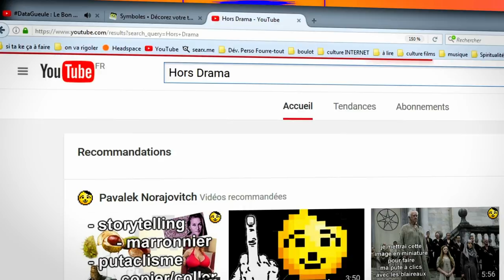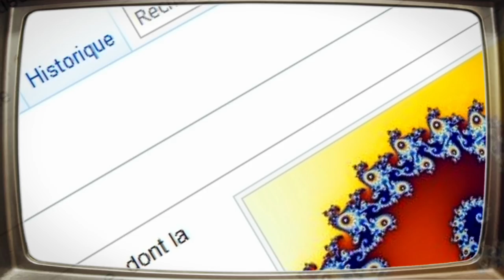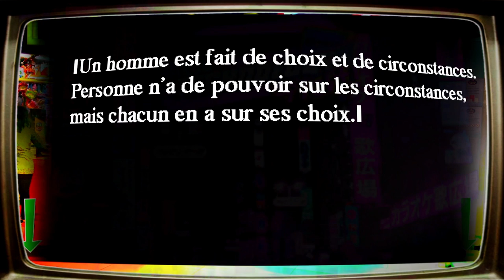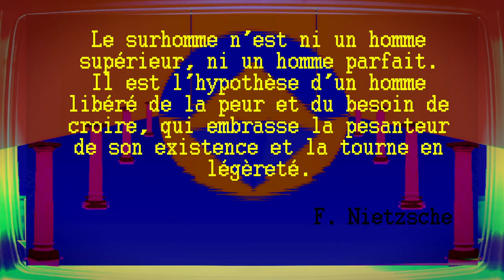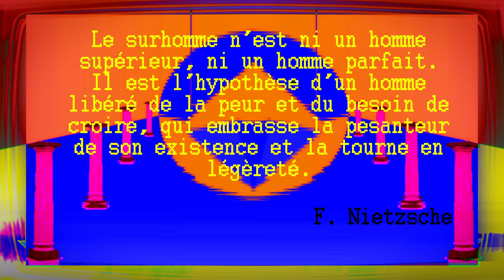[HD] #13 - PROCRASTINATION.EXE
▼★▼ Description Hors-Drama n°13▼★▼
ICI LES VIDÉOS SONT DÉCONSEILLÉES AUX ÉPILEPTIQUES

Yo aujourd'hui rationalisons l'idée que procrastiner c'est céder à la facilité avec tout ce que cela implique...
 Pas qu'il faille tout se taper "à la dure" mais je vous laisse voir la fin/conclusion ++annonce pour la suite HD ♥

►F. Nietzsche ► "L'homme est une corde tendue entre la bête et le Surhomme, une corde au-dessus d'un abîme. Danger de franchir cet abîme, danger de se mettre en route, danger de regarder en arrière, danger d'être saisi d'effroi, danger de s'arrêter soudain."

●AUTODISCIPLE EN GÉNÉRAL ET ici : pour comprendre ce que je veux dire par "La flemme du gourou" à partir de 13min =

●  La Lucarne et la Nuit : ici conférence de Pirenne-Delforge Vinciane sur l'analyse de l'histoire des religions

♥ Furnarius - IN ÆQUUS VERITAS EST ► 30min tout est dit bête de montage CLICK TU VA PAS TENNUYER ! ☯☯☯☯☯☯☯☯☯☯☯